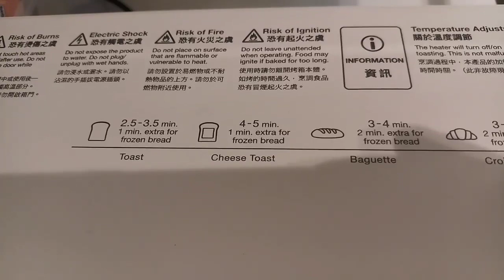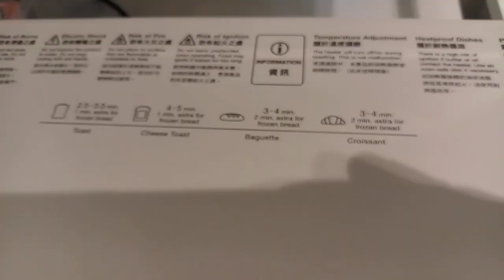Balmuda Bread Toaster Review || Satisfied User Here